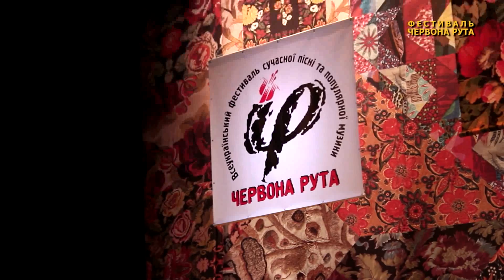Пісні Володимира Івасюка для телебачення. Програма № 3. Фестиваль «Червона рута»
Фестивалем «Червона рута» створено три програми пісень Володимира Івасюка для телебачення.

Пропонуємо Вашій увазі Програму № 3.

Відеозйомка та аудіозапис пісень здійснені під час концерту переможців фестивалю «Червона рута–2015» в Київському муніципальному академічному театрі опери і балету для дітей та юнацтва 14 жовтня 2015 р.

Автор творчої концепції та організатор концерту: Дирекція фестивалю «Червона рута»

У програмі: пісні Володимира Івасюка в сучасній обробці композитора Романа Мельника

Учасники: солісти - переможці фестивалю «Червона рута–2015», симфонічний оркестр та хор театру, джаз-бенд.

Програма № 3 [19 хв. 45с ек]:

1. «Колискова для Оксаночки»
- музика та вірші: Володимир Івасюк
- солістка: Ізабелла Іващенко

2. «Залишені квіти»
- музика: Валерій Громцев
- вірші: Володимир Івасюк
- соліст: Антон Якубовський

3. «Водограй»
- солістка: Ізабелла Іващенко

4. «Нестримна течія»
- музика: Володимир Івасюк
- вірші: Богдан Стельмах
- солістка: Уляна Ольгина

5. «Червона рута»

Всеукраїнський фестиваль сучасної пісні та популярної музики «Червона рута»